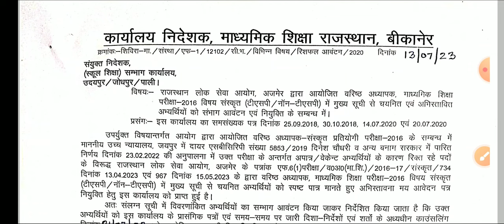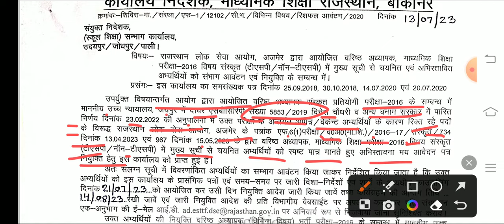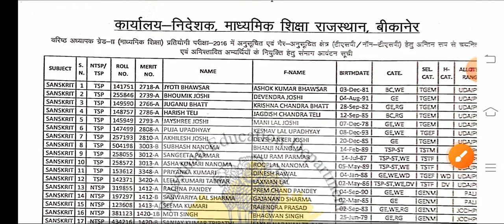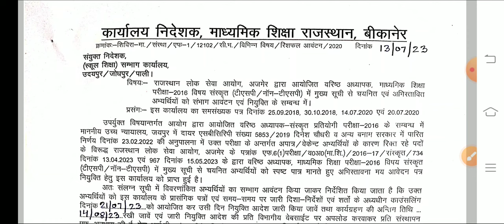RPSC 2nd ग्रेड भर्ती 2016 संस्कृत सब्जेक्ट संभाग आवंटन लिस्ट हुई जारी ।rpsc2ndgrade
RPSC 2nd ग्रेड भर्ती 2016 नियुक्ति हेतु संभाग आवंटन जारी ।Today Latest News।rpsc2ndgrade #2016

इस वीडियो में rpsc सेकंड ग्रेड भर्ती 2016 संस्कृत सब्जेक्ट नियुक्ति हेतु संभाग आवंटन लिस्ट के बारे में बताया गया है।

इसी प्रकार कि एजुकेशनल न्यूज रोजगार समाचार आगामी भर्तियों कि घोषणा रिजल्ट आंसर की दैनिक समाचार विभागीय आदेश इन सभी कि सबसे पहले ऑथेंटिक और सबसे फास्ट अपडेट प्राप्त करने के लिए आज ही हमारे चैनल को सब्सक्राइब करें और अधिक से अधिक शेयर करें धन्यवाद।